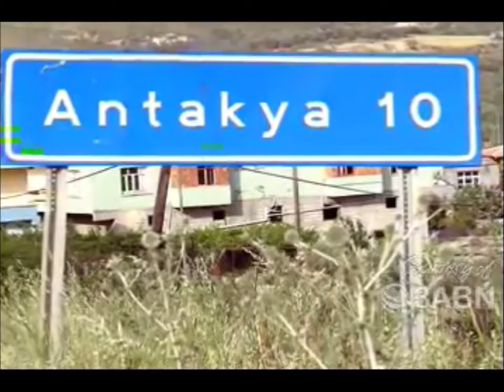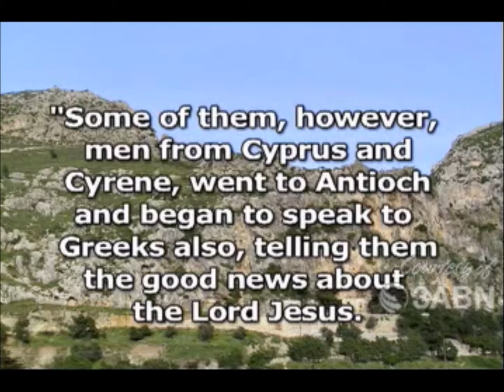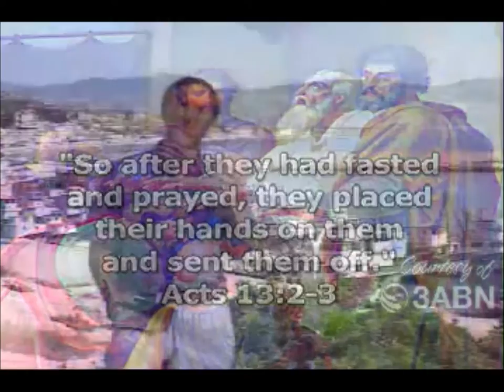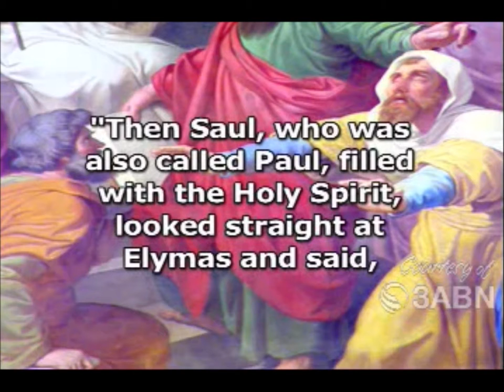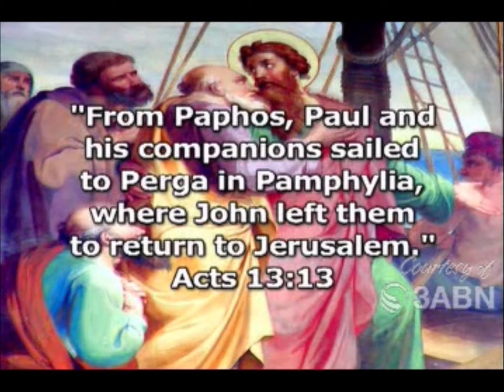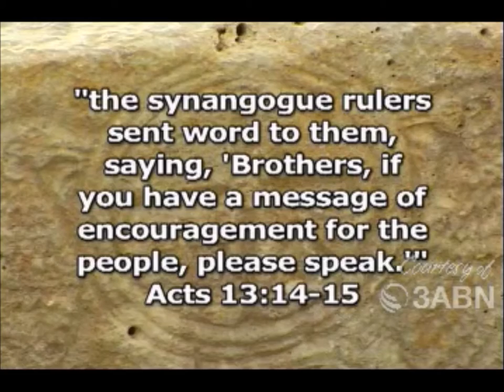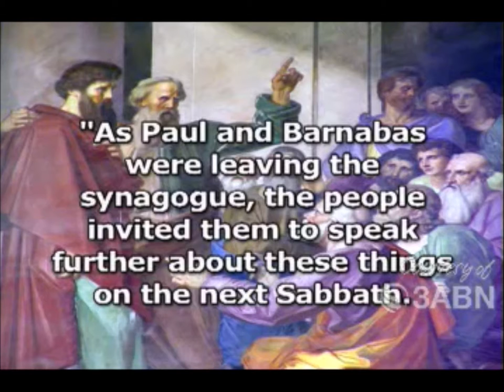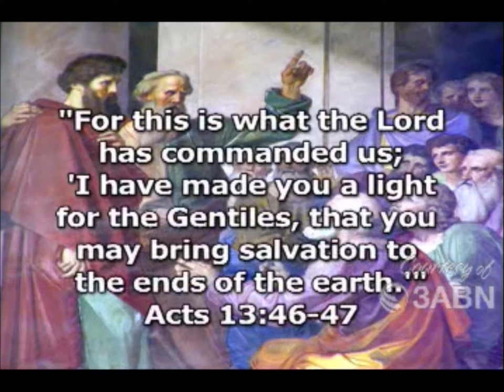ตามรอยการเดินทางของเปาโล ตอนที่ 4 แสงสว่างแก่คนต่างชาติ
4. A Light To The Gentiles (In The Footsteps of Paul)